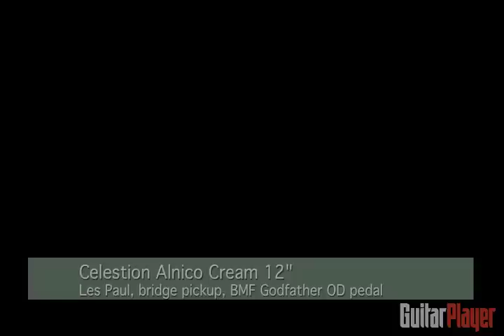Celestion G12 Neo Creamback Speaker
Dave Hunter demos Celestion's new Neo Creamback 12" speaker, compared to the G12M Creamback and Alnico Cream models.